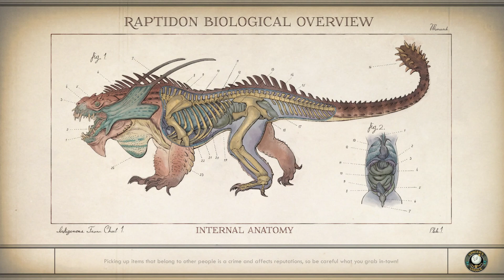The Outer Worlds 2019 Hard difficulty pt 4